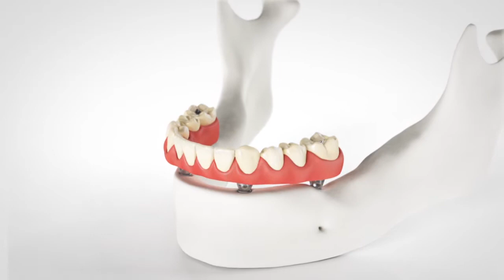All-On-4 Dental Implant Attachment Animation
National Dental

Watch this animated video for a brief intro as to how All On 4 Dental Implants are attached

At National Dental, we believe that quality dental care is way more than just taking care of teeth. Our team strives to create a friendly, informational, and comfortable environment every single day. When you choose a dentist, you should feel heard, valued, and respected. You want a professional who is experienced and educated, yet someone who is caring and compassionate as well. We are thrilled that you are considering our practice for your dental home. If you are in need of a family dentist in New York, we invite you to visit National Dental.